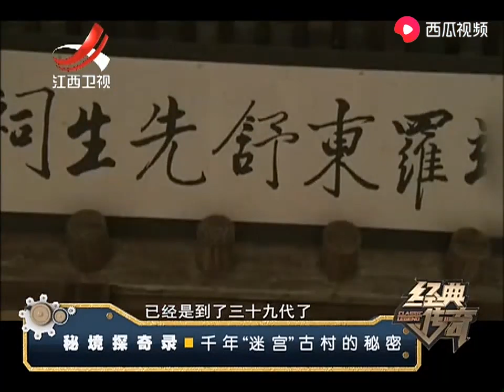远在唐朝时期，防火防盗就做的如此完美，让人惊讶